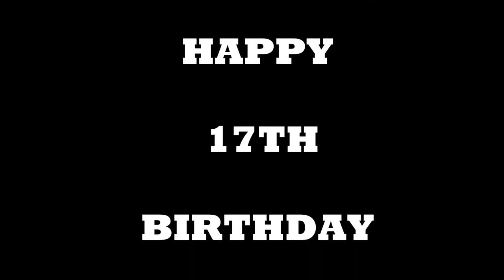no u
Happy Birthday Joe cx